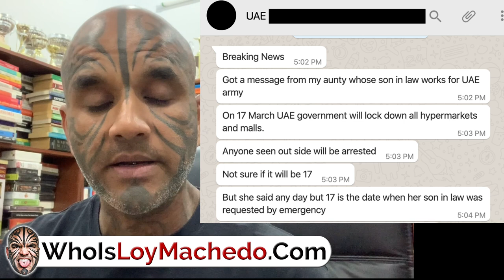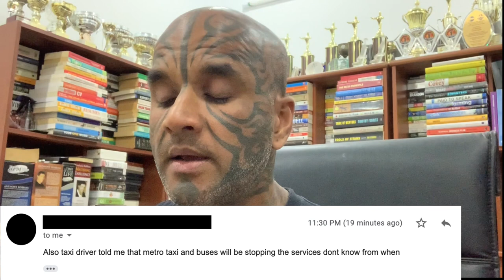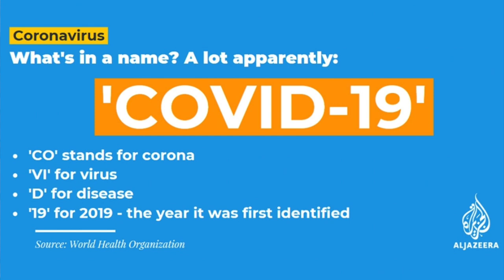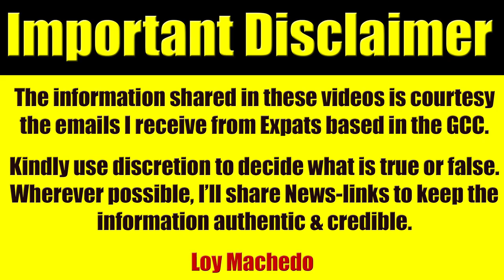BREAKING NEWS: UAE Weighs Options For Military Lockdown To Contain COVID-19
NEWSLINKS
Timeline: How the new coronavirus spread
The virus has killed at least 5,700 people and infected more than 152,000 worldwide, mostly in China.

UAE bans smoking shisha in Dubai, Abu Dhabi due to coronavirus

Coronavirus latest: Netherlands becomes latest European country to impose lockdown

Coronavirus latest updates: Italy death toll up by 368 as flight bans and lockdowns increase globally

WHO AM I? Google "Loy Machedo"

loymachedo shares
BREAKING NEWS:
UAE Weighs Options For Military Lockdown To Contain COVID-19